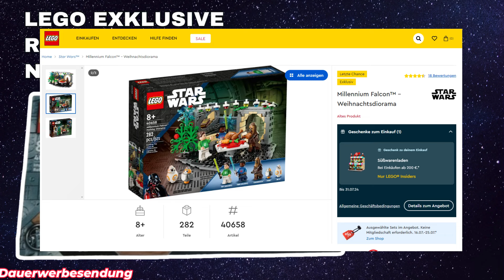LEAKS: SET 40755 WIRD ANDERS ALS GEDACHT ABER BESSER! MIT 7 MINIFIGUREN!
Neue LEAKS. Das Oktober Set mit der Nummer 40755 wird komplett anders sein als erwartet. Warum das allerdings viele freuen wird erfährst du in diesen Video. Viel Spaß

Boarding Tantive IV bei AMAZOn

Ich besitze keine der verwendeten Produktbilder! LEGO ® ist Urheber und behält alle Rechte.